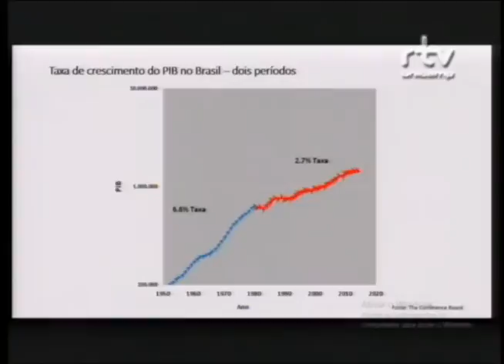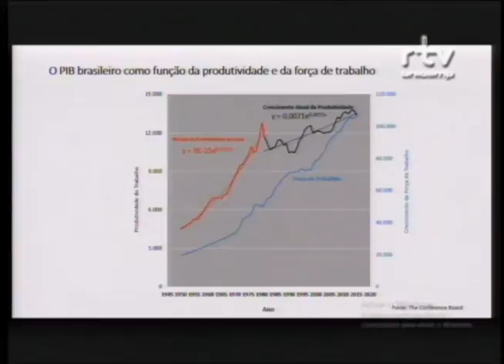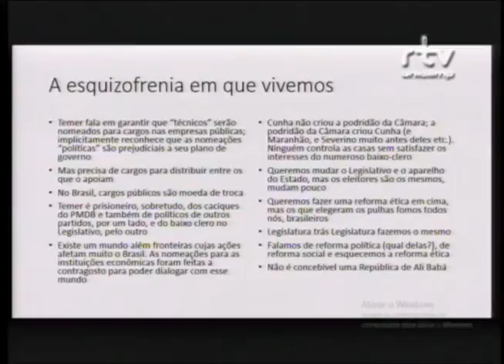Fórum Crise do Sistema Político Brasileiro – Gláucio Ary Dillon Soares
Gláucio Ary Dillon Soares, pesquisador do Instituto de Estudos Sociais e Políticos (IESP) da Universidade Estadual do Rio de Janeiro (UERJ), durante a Conferência de encerramento “Na economia é estrutural: Perspectivas de crescimento do produto a médio e no longo prazo” no Fórum Crise do Sistema Político Brasileiro: Estrutural ou Conjuntural?. O evento foi realizado pelo Fórum Pensamento Estratégico (PENSES) da Universidade Estadual de Campinas (Unicamp), no dia 08 de junho de 2016, no Centro de Convenções da Unicamp.